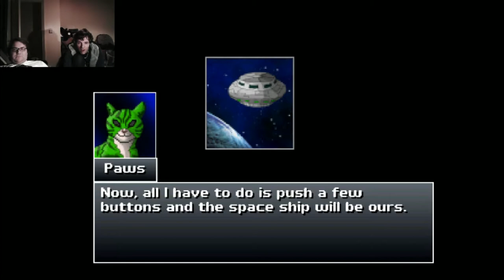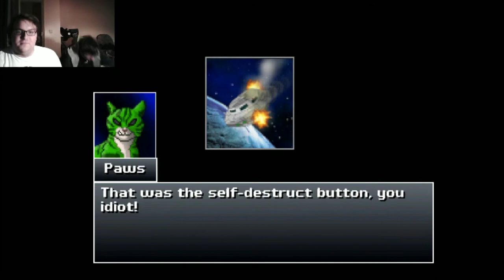Gon And Rewind Play Cthulhu Saves The World: Crashing The Ship